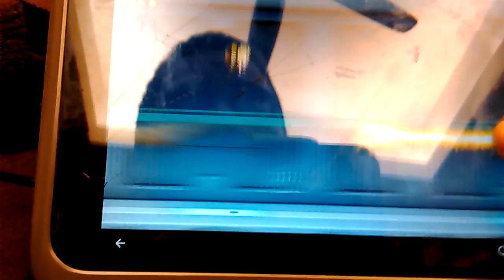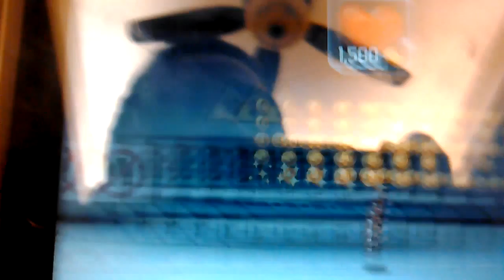Jet pack joyride